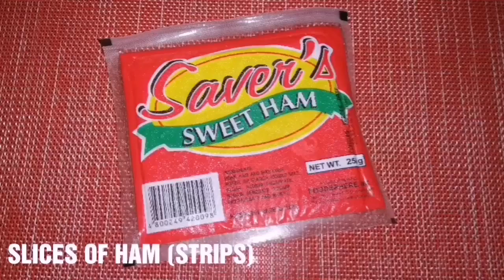Potato Cheese Lumpia!! | Kuya Art's Kitchen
Merienda na sakto sa panlasa ng mga pinoy, pwede niyo rin itong gawin lalo na ngayong habang tayo ay naka-quarantine.

Maraming salamat!